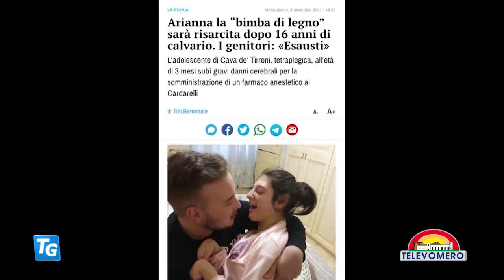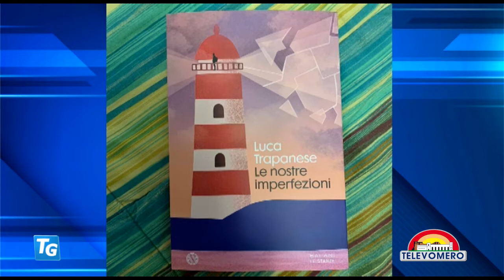TELEVOMERO NOTIZIE 24 NOVEMBRE 2021 EDIZIONE delle 13 30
con gli interventi:
Luca Trapanese – assessore politiche sociali Comune di Napoli
Dino Ambrosino – Sindaco di Procida